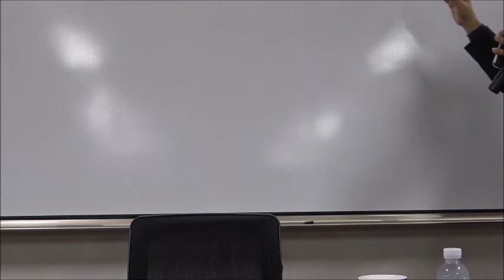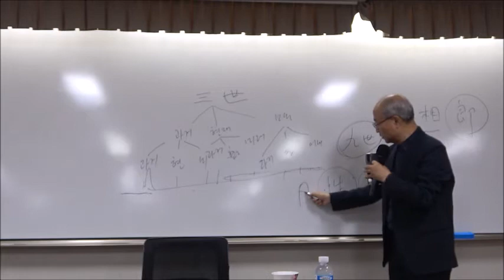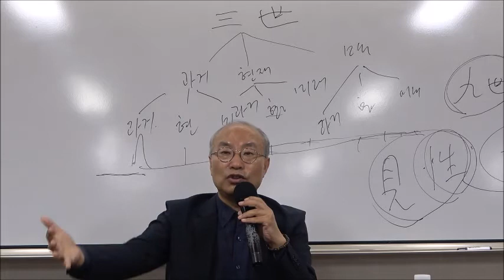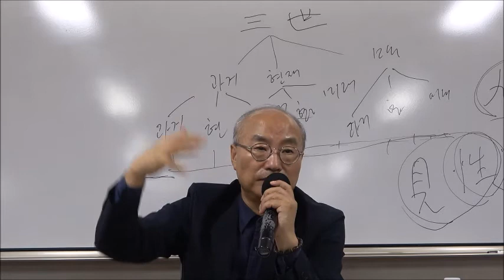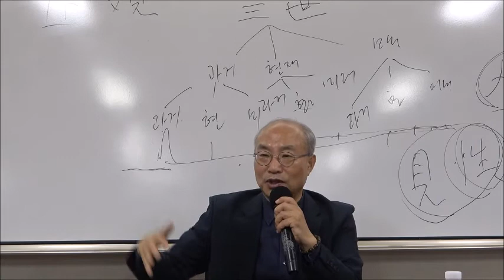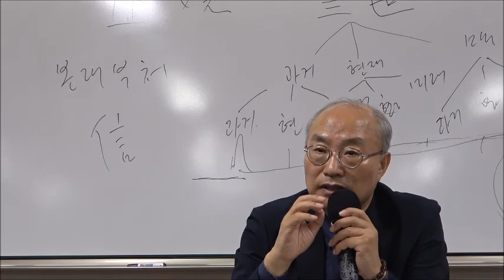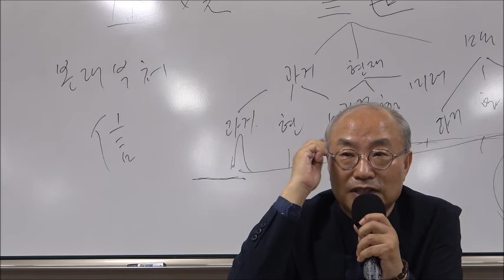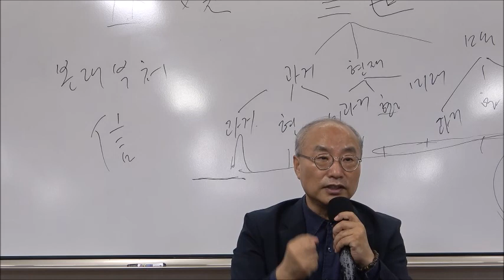21-2(9회)_서양의 영성가들_2강(1)_『깨어남에서 깨달음까지』 - 아디야 산티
강의소개 :    나는 누구인가? 죽으면 어디로 가는 것일까? 어떻게 하면 고통을 극복할 수 있을까? 행복의 비결은 무엇일까? 우리는 수많은 의문을 품고 살아가고 있다. 자본주의 시대의 한복판을 관통하며 살고 있는 우리는 치열한 경쟁과 갈등구조를 벗어날 수가 없다. 사회는 고통의 증폭장치가 되어있다. 이대로 살다가는 영락없이 부모, 선배들처럼 고통에 시달리다 이 남루한 인생을 헛되이 마감하고 말 것이다. 재테크에는 그렇게도 많은 시간과 열정을 투자하고 있는데, 정작 마음의 평안과 행복을 확보하는 심(心)테크에는 문외한으로 살아왔다. 그러니 우리는 평정심을 가지고 이 순간의 햇살과 바람을 만끽하지 못하는 것이다. 고요한 내면과 빛나는 자연! 사르트르는 ‘타인이 지옥이다’고 말했다. 그러나 그 이전에 우리 머릿속에는 끊임없이 불평불만을 쏟아내는 몽키 마인드가 재잘거리고 있다. 통제되지 않는 잡념의 격류가 머릿속을 휘젓고 있다. 자본주의 인간의 마음은 순간순간 엄습하는 소유의 욕망과 상실의 공포로 지옥이 되어있다. ‘이 마음이 지옥이다.’
  다행히 이 문제를 해결한 선배들이 있다. 특히 최근 서양에서는 마음치유와 깨달음을 경험한 분들이 누구나 알아듣기 쉬운 평이한 언어로 영성의 길을 제시하고 있다. 우리는 5주 동안 세계적인 명성을 얻고 있는 서구의 대표적인 명상가인 에크하르트 톨레, 아디야 산티, 마이클 싱어, 바이런 케이티를 공부할 것이다. 인간은 만남으로 자란다. 영적 스승들과의 만남보다 더 소중한 인연이 있을까? 인생이 변하는 기회, 성천아카데미 퇴근길 인문학 강좌가 당신을 기다리고 있다.

* 강사 : 김홍근 (스페인 마드리드 대학 문학박사 · 동국대 겸임교수 )

* 주교재 : 『깨어남에서 깨달음까지』, 아디야 산티